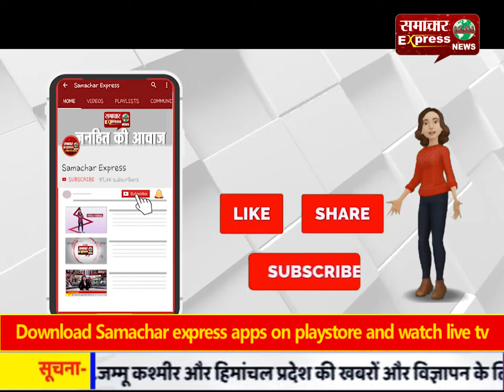करनाल अनाज मंडी में भी बारिश से नहीं बच पा रही गेहूृं?